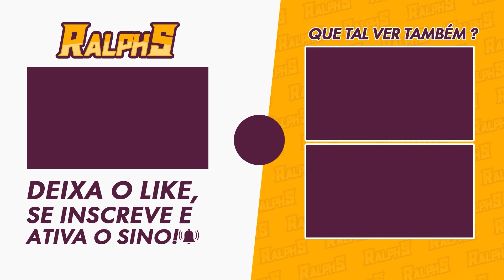COMO ABRIR A PORTA NA LATERAL DO ELEVADOR NO CASTELO TEMPESVÉU | ELDEN RING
Nesse vídeo de hoje o PH vai te ensinar como abrir essa porta na câmara lateral do elevador aqui no castelo tempesvéu.

🎥MEUS EQUIPAMENTOS
-2x Memória Kingston DDR4 4GB